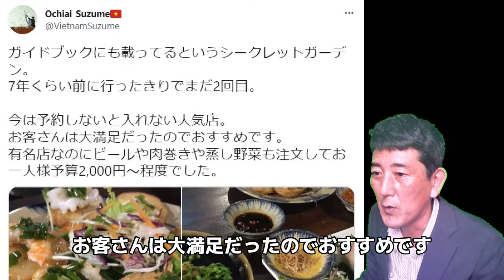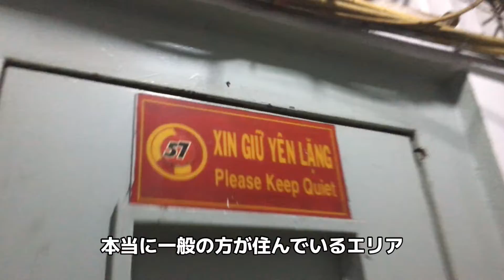【SNSネタ裏話】Secret Gardenの景色は秘密のまま/Vietnam Business Information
ガイドブックにも載ってるというシークレットガーデン。
7年くらい前に行ったきりでまだ2回目。

今は予約しないと入れない人気店。
お客さんは大満足だったのでおすすめです。
有名店なのにビールや肉巻きや蒸し野菜も注文してお一人様予算2,000円〜程度でした。